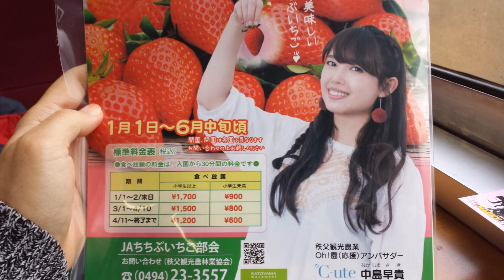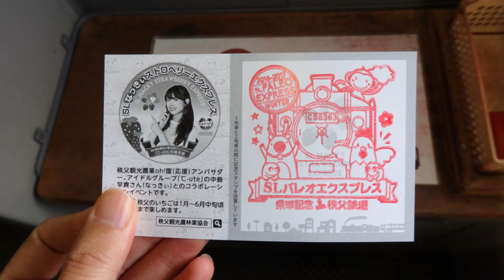今季は見納め！SL「なっきぃ」ストロベリーエクスプレスの旅 完全版①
2017年1月9日に秩父鉄道で運行されたSL「なっきぃ」ストロベリーエクスプレスに乗ってきました。
この動画では熊谷⇔三峰口のうち熊谷→御花畑までの様子を撮影しています。
全3部で構成されており、この動画は①です。
SL「なっきぃ」ストロベリーエクスプレスの旅　完全版③ 動画内で使われているGoogleマップの画像の権利はすべてGoogleに帰属します（地図データ ©2023 Google）